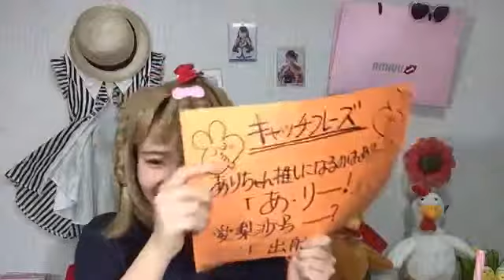峯吉 愛梨沙（STU48） 2019年05月19日19時46分20秒 SHOWROOM配信